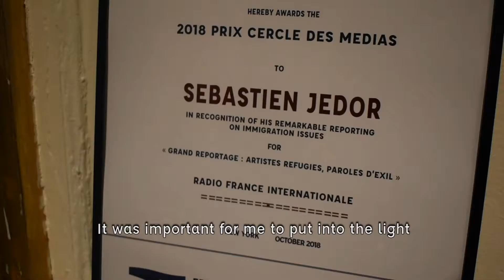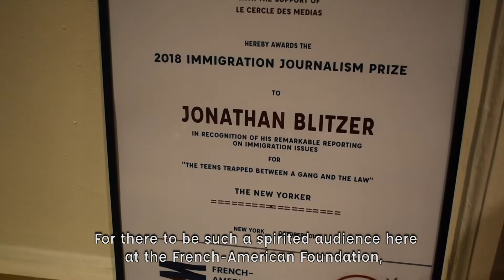2018 Immigration Journalism Awards Ceremony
Currently in its seventh year of promoting, supporting, and rewarding responsible and comprehensive media coverage on immigration issues, the Immigration Journalism Awards recognize the work of two journalists: One award is given for reporting in English (The Immigration Journalism Prize of the French-American Foundation), and one is given for reporting in French (Prix Cercle des Médias).

2018 Winners:
- The Immigration Journalism Prize (English): Jonathan Blitzer “The Teens Trapped Between A Gang and The Law“, The New Yorker
- Prix Cercle des médias (French): Sébastien Jédor “Grand Reportage: Artistes réfugiés, paroles d’exil“, Radio France Internationale (RFI)